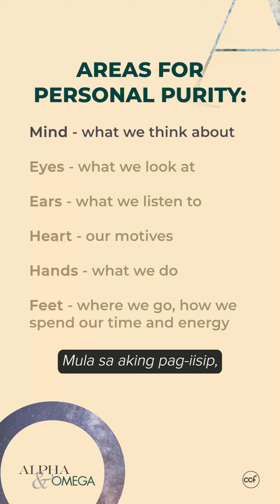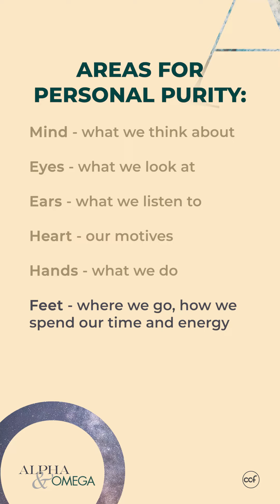Paano Ba Maging Pure?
Posible pa bang maging pure sa panahon na ito? Panoorin ito para malaman kung paano!

Speaker: Paul De Vera
Series: Love Rediscovered